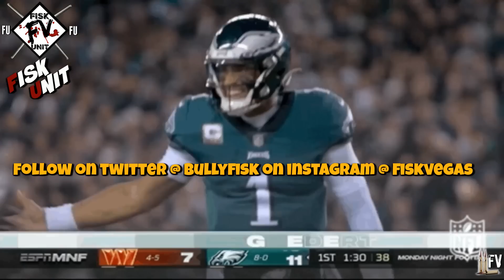New York Giants I Eagles are frauds! Giants not scared! Daniel Jones got this